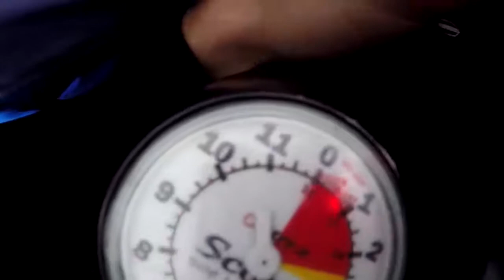Swoopware: Skydive - Karen Wales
Swoopware: Skydiving Video - Karen Wales